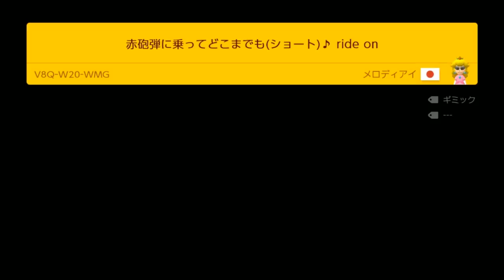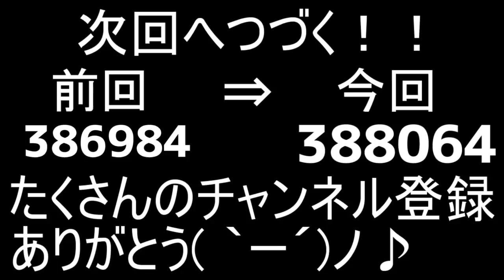神ボカロ曲「ドラマツルギー」をマリメ２で完全再現するコースがヤバいWW【ころん】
マリオメーカー２では、激ムズコース、スピードラン、バグ、全自動など様々なコースをやっていきます。